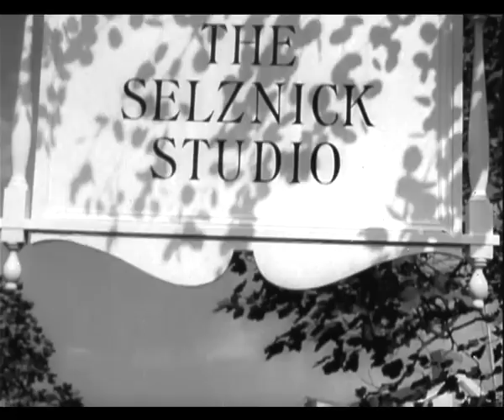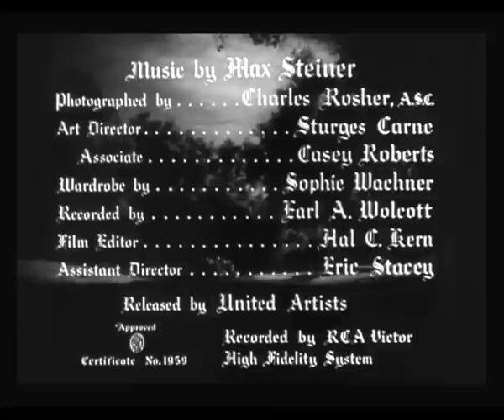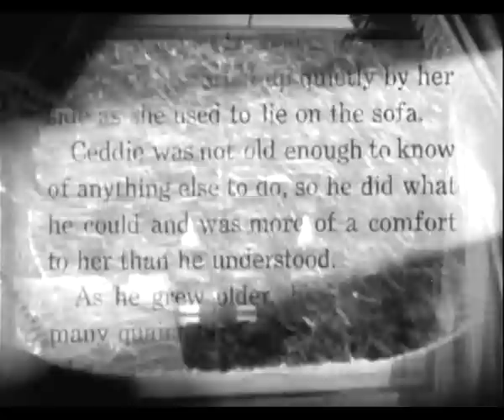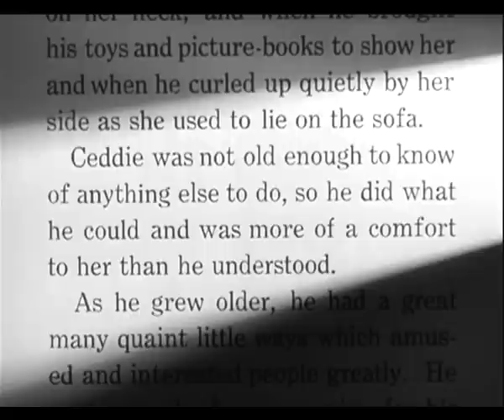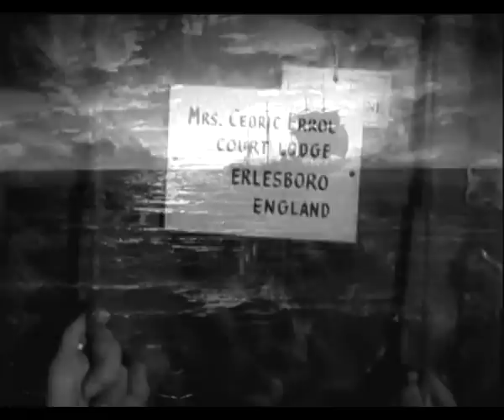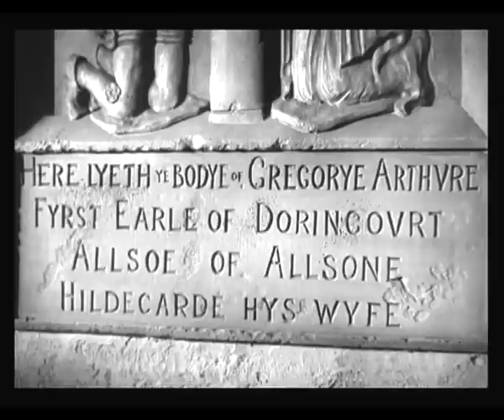Der kleine Lord (Little Lord Fauntleroy 1936)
Weihnachtsklassiker s/w

Der kleine Lord ist ein Drama aus dem Jahr 1936 von John Cromwell mit Freddie Bartholomew, Dolores Costello und C. Aubrey Smith.

Der alte Lord ist ein hartherziger Mann, der sich eher die Zunge abbeißen als eine Freundlichkeit sagen würde. Aber nun, im Alter, sucht er einen Erben für seinen Besitz. Die Wahl fällt auf seinen kleinen Enkel. Und da geschieht ein Wunder. Mit dem kleinen Lord ziehen Lachen und Unbefangenheit ins Herrenhaus. Der junge krempelt den verbitterten Alten völlig um…